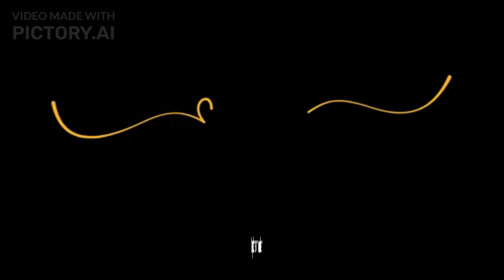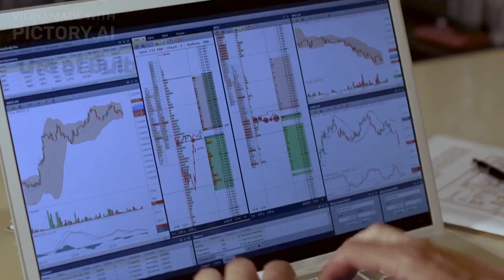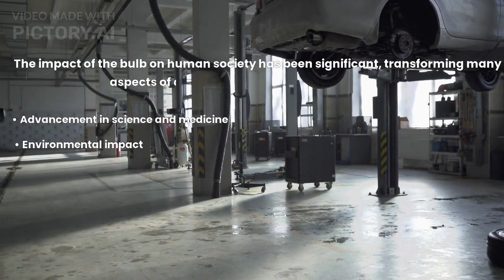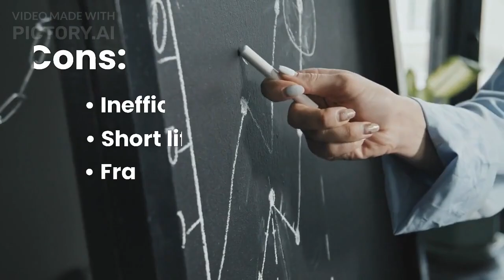Bulb || invention of bulb || electric bulb || Explore with amber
From the invention of the electric bulb to the latest LED technologies, we've got you covered with all the information you need to know.
 popular type of bulb is the projector lamp, which is essential for projecting high-quality images and videos onto screens. We take a closer look at the different types of projector lamps available, including DLP, LCD, and LED lamps.
If you're in the market for a new bulb for your car, the G4 and H4 LED bulbs are excellent options. These bulbs offer superior brightness and clarity, making them perfect for night driving.
 our YouTube channel has something for everyone. Join us as we explore the fascinating world of bulbs and discover all the amazing things they can do!

So whether you're looking for inspiration for your next trip, or simply want to learn about different cultures and traditions, Explore with Amber has something for everyone.

If you want to get in touch with us, we welcome your business promotion inquiries or suggestions for new videos. We're always looking for new ideas and collaborations, so don't hesitate to reach out if you have a great idea for a video or project.